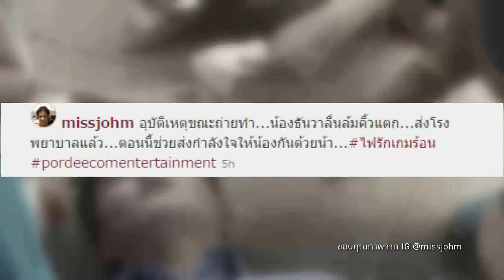Room Service News | 02-11-2558 (3/3)